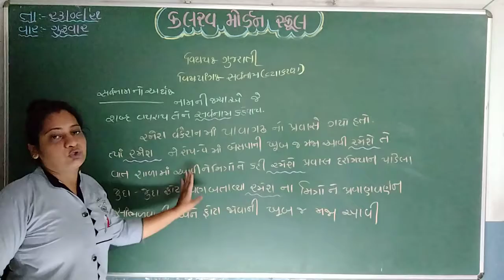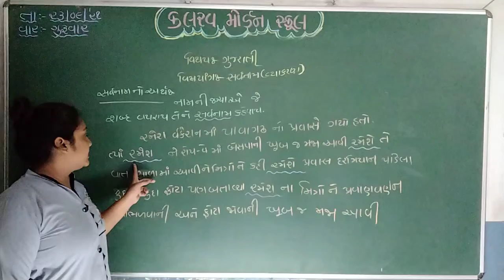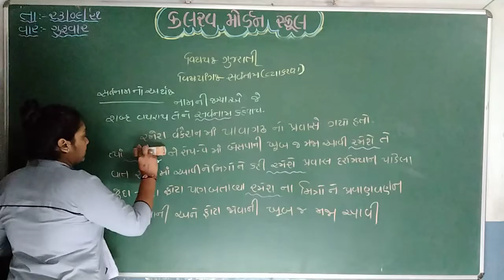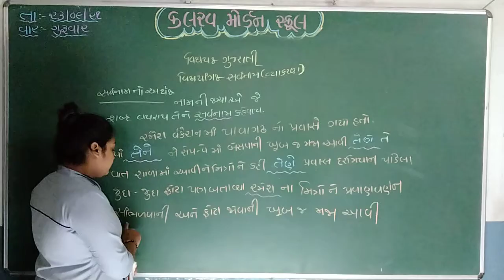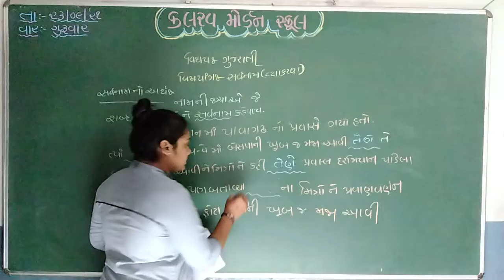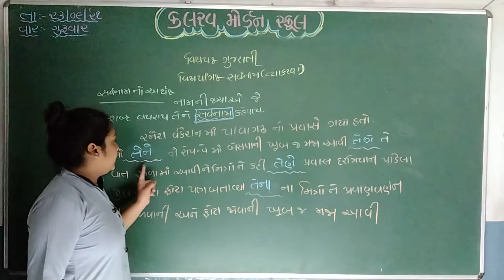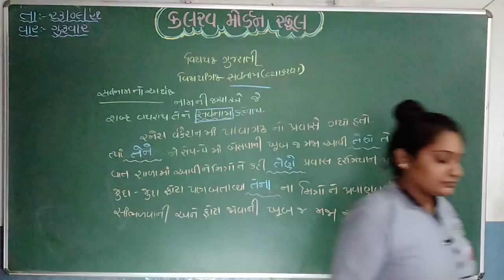std 5 gujrati 23 09 21